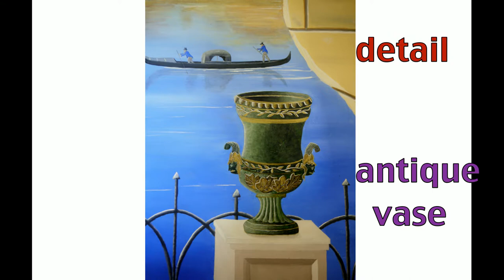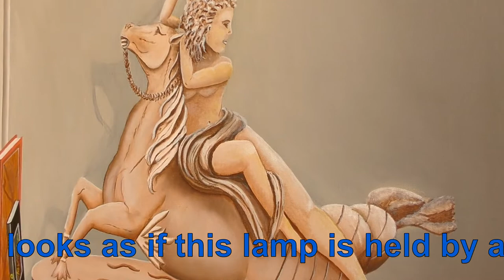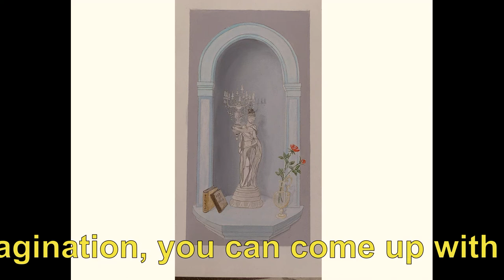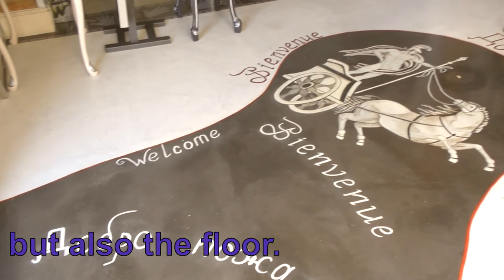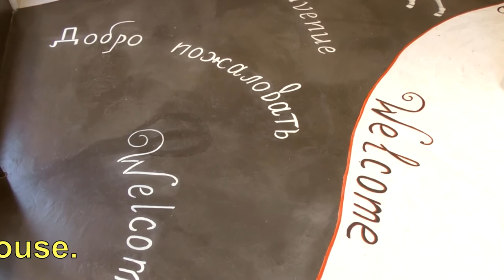Painting on wall - trompe l'oeil and murals - my wall art painting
Oil painting wall decor - painting trompe l'oeil and murals  - some examples of my paintings on walls in interior:)
As you know, you can draw not only on canvas, but also on the walls. Of course, the stories in easel painting are different from wall painting./ behind my painting in a large format/.
With certain knowledge and imagination, you can come up with different wall paintings. Of course, taking into account the customer's wishes.

For example, on a wall you can draw a summer mural with a light landscape plot. Here you can mentally go for a walk in the garden, to the fountain.
I painted a metal support for climbing roses, a small garden and a road that goes into the distance. Height  2 m, realized on canvas in my Studio and glued to the right place in house.

And here I drew a brick arch with a view of the sea and old ruins The cracked balustrades on  terrace look like real ones, as it was intended. Height of Trompe-l'œil is 2 m 50 cm. The brick wall is also painted on the adjoining wall with a real arch. By the way, I collected some examples of wall painting in a small brochure

Here I depicted a romantic Venice with a symbol of the city-gondolas. From the broken wall we can see the square where the citizens are walking.  / antique vase /, Look at what little characters walk on the promenade

The size of the figures can be very small or ... very big. For example, here, in a niche, there is a large marble sculpture with a human height / detail/

You can use as the entire wall for painting, as only part of it. For example, I decided to draw an old poster with Paris. Here I depicted the symbol of Paris - the Eiffel Tower, the Seine River and the historic bridge of Alexander III- named after Russian emperor Alexander III. The bridge of Alexander III is considered the most elegant bridge in Paris, with its decorative finishes and figures.  I even used this motif for one of my paintings.

The theme of painting with niches in the wall is very popular. For example, here on the wall is a real lamp.   The best way to decorate this wall is to draw a large arch with a lamp sculpture. ... So, visually it looks as if this lamp is held by a girl sitting on a mythical horse with a fish tail.    / height 1m 60 cm, width 1m / shadows are also drawn, real shadows fall only from the lamp.

Another example of a painted niche with roses in an antique vase with angels.  By the way, the customer wished that the name of a family member was written on each book / height 1m 20 cm, width 80 cm /

Another French customer wanted a painting in the minimalistic style.  On the white wall, a view of the sandy beach and the sea from an open arch. Many people in the South of France prefer a light, unloaded motif in the mural. Maybe because from window is always floral and sunny? Tromp L’œil was realized in my Studio on canvas. At the end of my work, it is glued to the right place on the white wall. Height 80 cm, width 120 cm. By the way, such a painting can be re-glued to another place if desired, which is very convenient.

 Here is another example of painting in the minimalism style. Like the previous version, I did painting on canvas in my Studio. The customer wanted a view of the sea Bay in Corsica. There's a double arch on the corner wall.

Murals on the walls can be made different, on the whole wall or only partially. You can even design a large mirror beautifully.
I drew a metal frame around the mirror. At the top there is a real clock, on the sides - real lamps. Everything else I imagined and ... drew

I usually make a couple of sketches to choose from before starting a big job .. The customer chooses the right one and the work begins.

 Let me remind you that I studied to be an artist decorator at a private school in Nice, in the South of France. I must say that wall painting is different from easel painting. There is more space for work, there is where to accelerate.

By the way, you can paint in interior not only walls, but also the floor. Here’s an example of my work in acrylic, in the antique style. The mythological Apollo, the God of light and patron of arts, welcomes visitors to my Studio.

In addition to interior wall paintings, you can paint and decorate other objects in the house. For example, I am fond of furniture decor and painted stained-glass ... but that's another story.